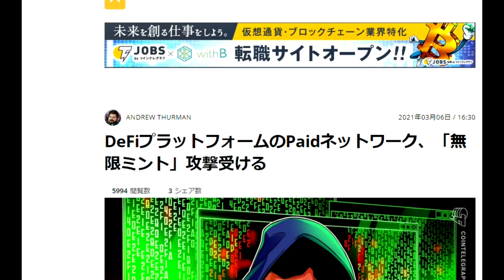【仮想通貨】リップルXRP「SECによる訴訟の影響はない」